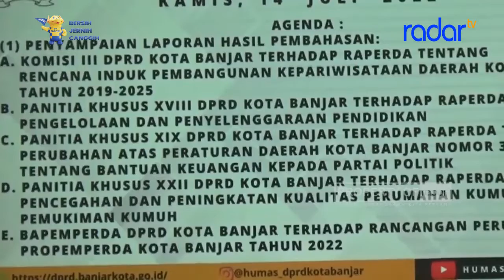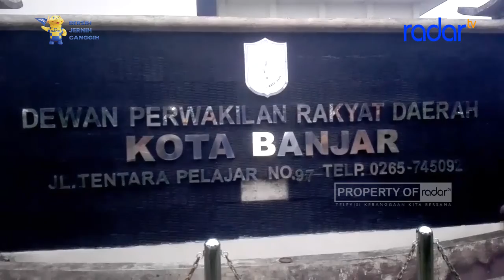WALI KOTA USULKAN RAPERDA TENTANG PERTANGGUNGJAWABAN APBD 2021